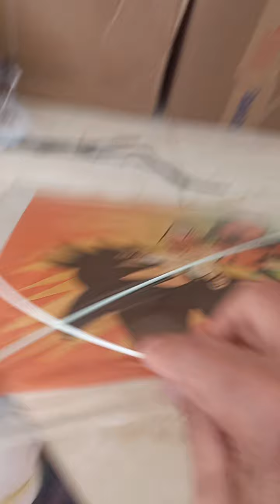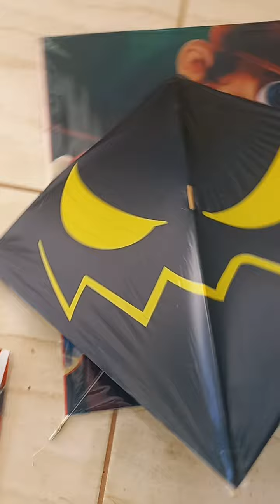como fazer estirante raia